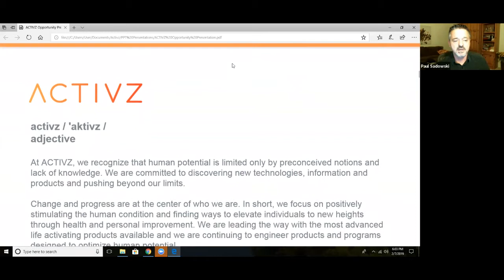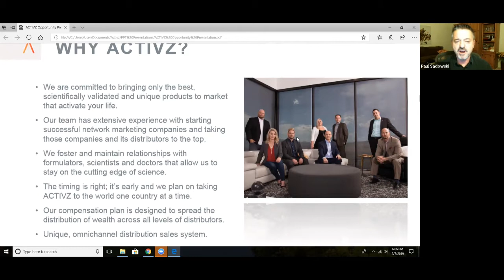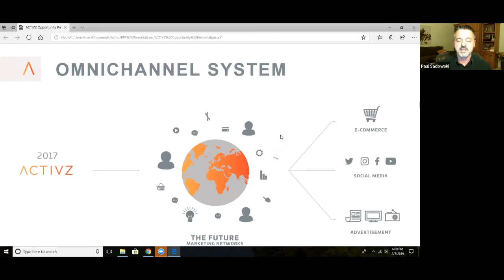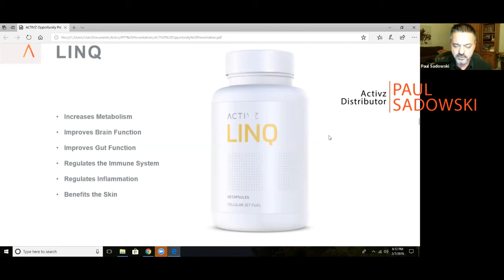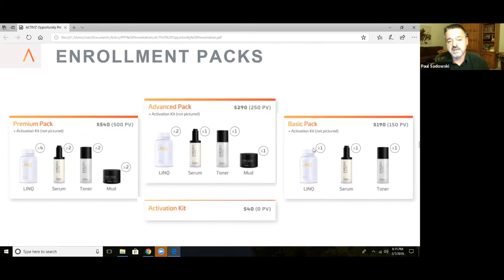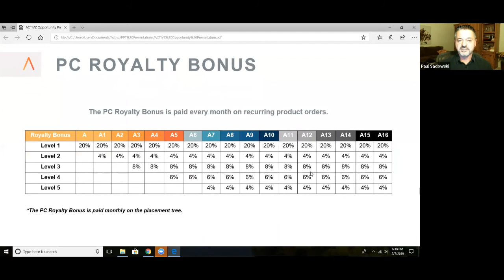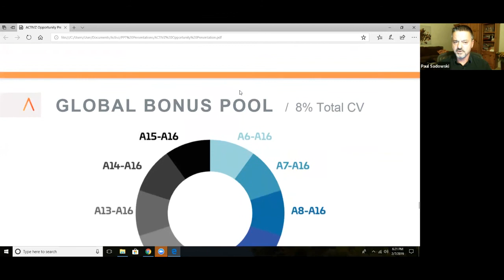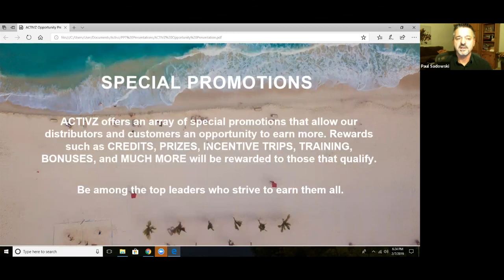Activz - The Opportunity by Paul Sadowski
The ACTIVZ Opportunity by Paul Sadowski (Entrepreneur and Activz Distributor)

At ACTIVZ, we recognize our people as our most valuable asset. At the center of who we are, we deeply believe in rewarding our people for their efforts. We have developed an income distribution program to reward those who share their experiences and create sales through their referrals. Sharing has never been so rewarding.

Activz - LINQ

Our flagship product LINQ:

Increases Metabolism
 By assisting in the breakdown of fat cells and reducing adiposity, increasing energy expenditure, inducing production of satiety hormones and increasing the number of mitochondria.

 By increasing neurogenesis (the creation of neurons), strengthening the blood-brain barrier and playing a key role in the creation of neurotransmitters and moderating mood disorders.

Improves “2nd Brain” (gut) Function
 By increasing MUC2 gene expression, crucial to a healthy epithelium. When healthy, it acts as a selective barrier, permitting the absorption of nutrients and maintaining a defense against pathogens.

Regulates the Immune System
 By upregulating production of anti-inflammatory cytokines, down regulating production of pro-inflammatory cytokines and promoting the generation of regulatory T cells.

Benefits the Skin
 By regulating the skin immune system and inducing collagen synthesis.

Activz - Skin Care EMORA (Love your skin)

PURIFYING MUD
 Exfoliates and purifies skin while preparing it to deeply absorb Essence Toner and Rejuvenating Serum

Learn More About Purifying Mud 

ESSENCE TONER
 Moisturizes and tones skin while refining the look of pores, leaving skin texture feeling smooth

Learn More About Essence Toner 

REJUVENATING SERUM
 Plumps and brightens skin leaving it feeling dewy, moisturized and refreshed

Related terms:

Activz
GNM-X
LINQ
EMORA
MLM
Network Marketing